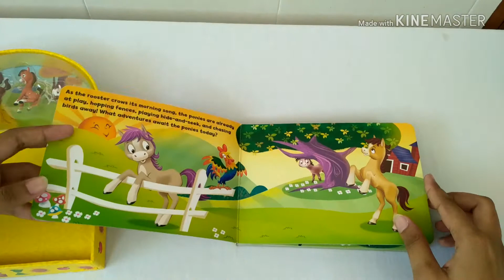y Mini Busy Book Playful Ponies Pony Playtime includes 4 Figurines, a Playboard and a Board Book!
BUSY-MINI-PON